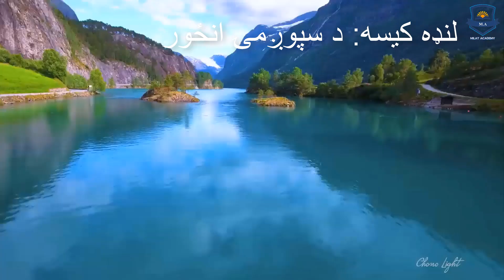Da spozhmi Anzor: د سپوږمۍ انځو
پښتو ادبیات
پښتو شعرونه
پښتو نظمونه
پښتو لنډي کیسې
استاد ګل پاچا الفت
د استاد الفت نثرونه
د ګل پاچا الفت نثرونه
د استاد الفت پښتو نثرونه
د الفت کلیات
عقل
بې کناه بندي
بې زړه
د عقل برخه په ژوندانه کي
د انتظار شېبې
د خان واده
د مزار لوحه
د سپوږمۍ انځور
د زیارت ډېوې
سیند
جبر او اختیار
جګ برجونه
خیرات
خدمتګار
لاروی
لوی او وړوکی
ناداري او ناداني
نوی نسل
سبا
ژوند
Aqal
Bi Guna Bandi
Bi Zra
Da Aqal Barkha Pa Zhwandana ki

Pashto Adabyat
Pashto Poetry
Pashto Nasrona
Da Intizar Shibi
Da khan Wada
Da mazar Lawha
Da spozhmi Anzor
Da Ziyarat Divi
Sind
Jabar Aw Ikhtyar
Jag Brajona
Khayrat
Khidmatgar
Larawi
Loi Aw Kochni
Nadari Aw Nadani
Nawi Nasal
Saba
Zhwand
Da Ulfat Nasrona
Da Ustad Ulfat Nasrona
Pashto Nazmona
Pashto Landi Kisi